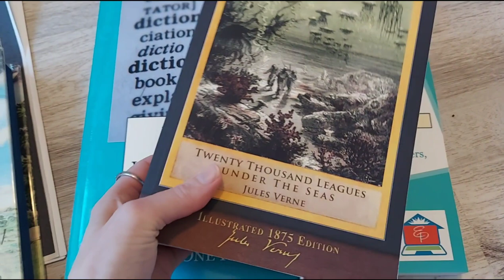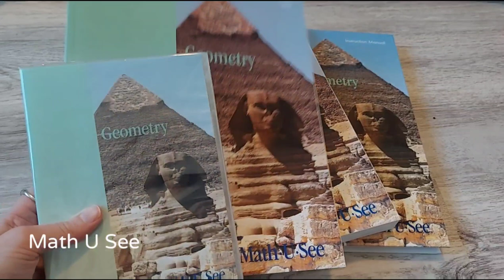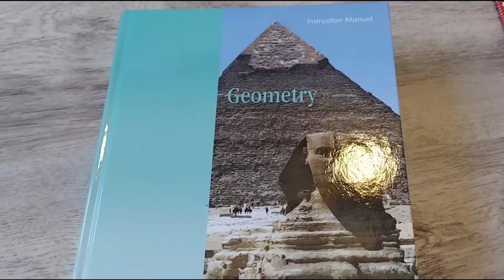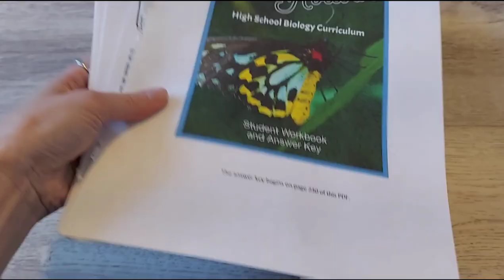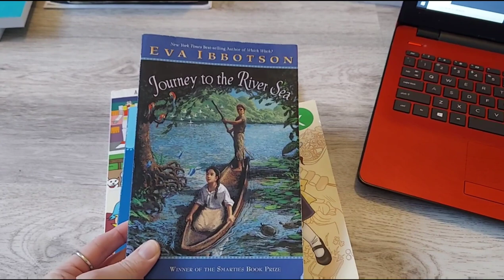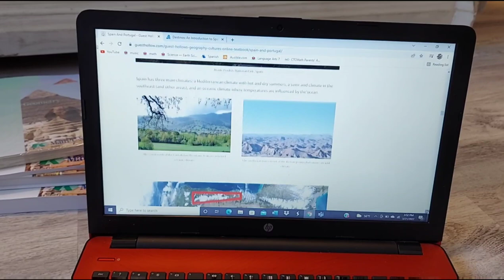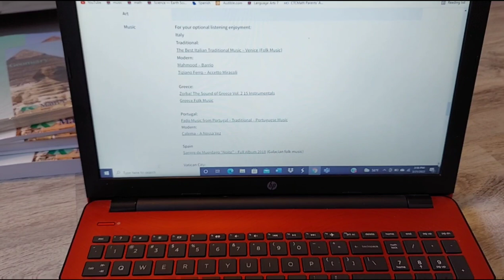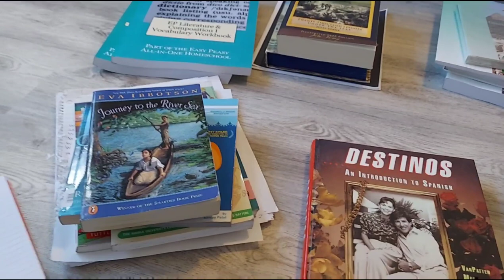2022-2023 9th Grade Homeschool Curriculum Picks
Our 9th grade homeschool curriculum picks for my son's 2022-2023 homeschool year. Easy Peasy, The Good and the Beautiful, Guest Hollow, Math U See.